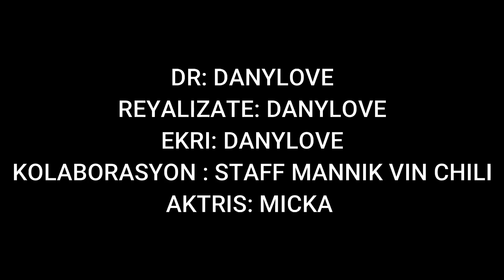MIZE GASON NAN CHILI ANBA FANM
TOUJOU SIPOTE MWEN ABONEW E PATEJEL RENEMEN VIDEYO MW YO MESI